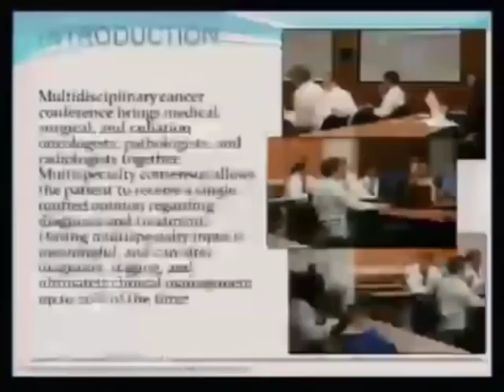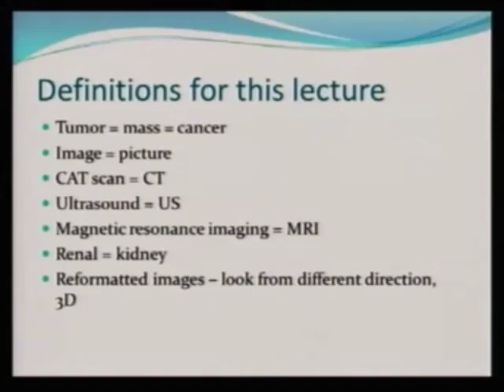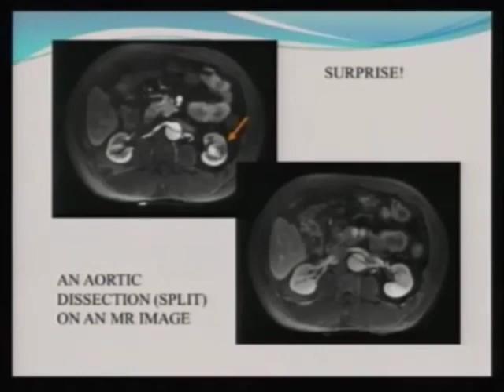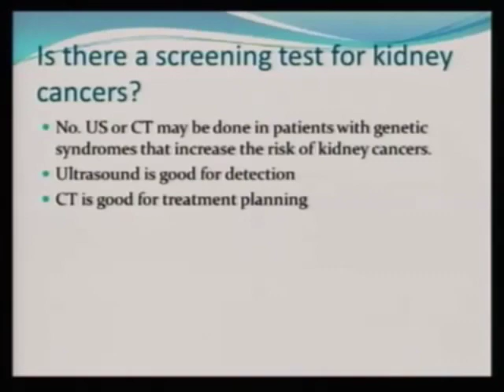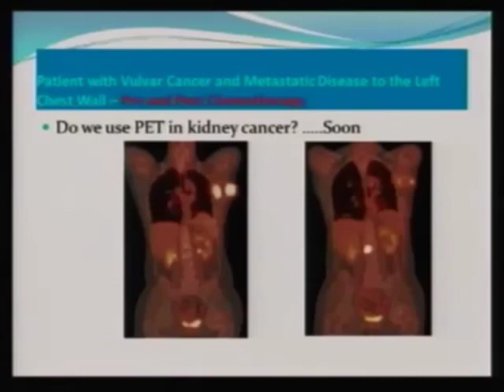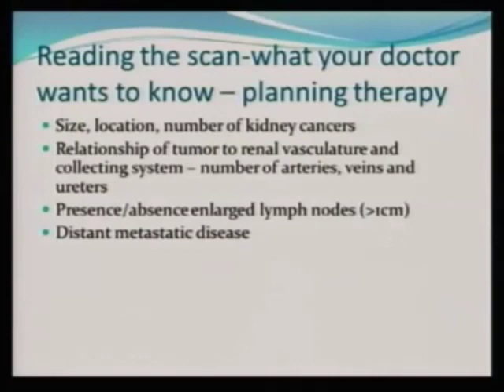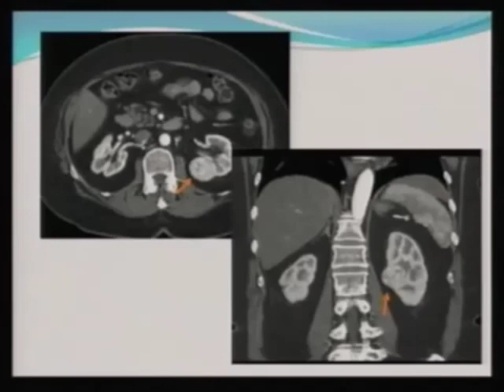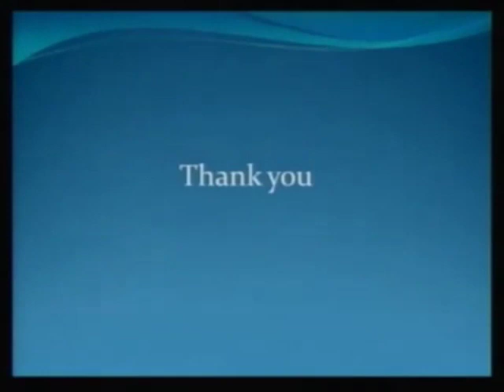CT’s, MRI’s, and X-rays Oh My Julia Fielding, M.D.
CT’s, MRI’s, and X-rays Oh My
Julia Fielding, M.D.